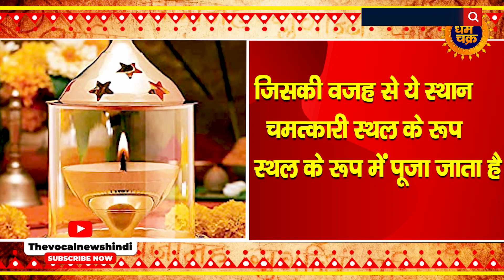Mysterious Hanuman Temple: तीन दशक से इस मंदिर में जल रही है अखंड ज्योत, जानिए यह अद्भुत रहस्य